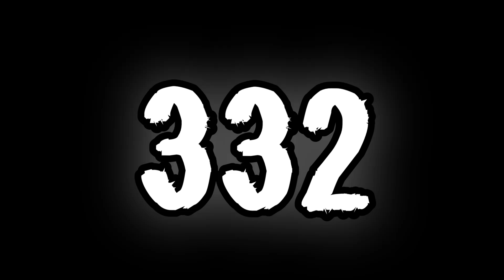333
Countdown Started from 1 to.